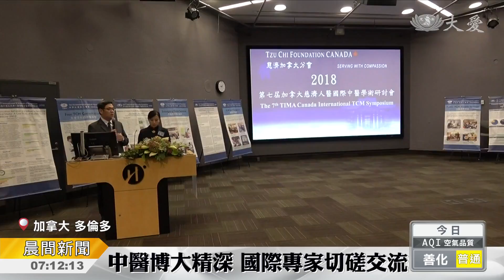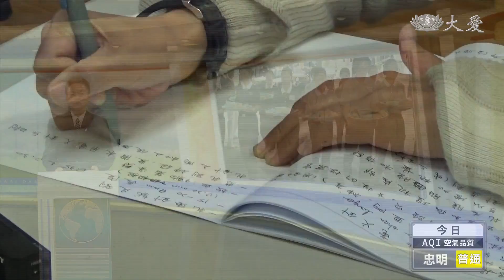中醫研討會 加拿大登場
加拿大慈濟人醫國際中醫學術研討會，今年第七屆，首度在加拿大東岸、多倫多舉行。兩天研討會結束後，還有針灸專班，讓與會的將近一百位中醫師，交流心得。

第七屆加拿大慈濟人醫國際中醫學術研討會，在漢博學院舉行。與會者來自花蓮慈濟醫學中心、關山慈濟醫院、台北市中醫師公會、香港、溫哥華，將近百位中醫師。

漢博大學中醫學系主任 威廉姆：「我必須說 環顧會場 我看到了，這是一個互相協作的團體，我們聚集在這裡為了一個共同目標，我們希望中醫在安大略省，朝向更安全 更有效的方向發展，能惠及更多的病患，所以非常感謝你們來到這裡。」

研究成果的分享，包括中醫在各疾病的治療、特色療法。

慈濟大學助理教授溫崇凱醫師、以及香港的「中國中醫特色療法研究所」所長劉恩明教授，分別為學員開設專班，傳授針灸技法。

慈濟人醫會醫師 高健：「儘管我在這個行業裡面，也有快要三十年的時間，但是學無止盡 都是在不斷地加強，自己的修為 這麼多高手聚在一起，給了我們太好的學習機會。」

漢博大學中醫學系學生 呂妍：「我覺得溫老師的針灸課程，讓我對針灸的認識有所改變，就是不能拘泥於傳統的針灸，我們也可以接受，現代的針灸治療的理念。」

集國際中醫知識於論壇，教學相長，以提升醫療品質。

真善美志工 加拿大報導